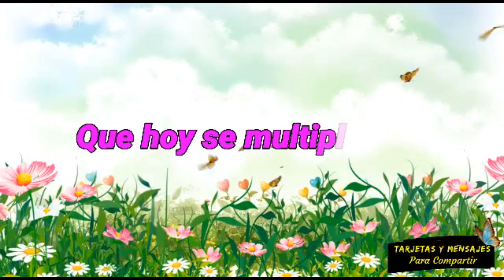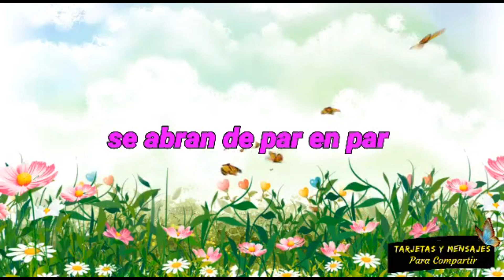Buenos Dias feliz domingo 💮 hoy te deseo un hermoso dia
❤TARJETAS Y MENSAJES ES CON EL FIN DE COMPARTIR DIAS O FECHAS ESPECIALES A FAMILIARES O AMIGOS BIENVENIDOS  SEAN DIOS ME LOS BENDIGA😘